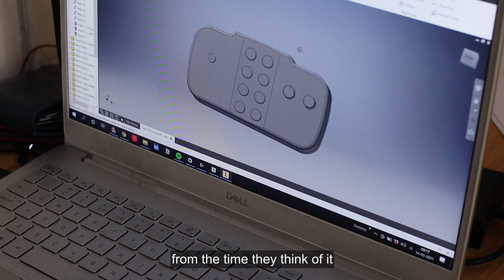Innovation School by Maker's Asylum (13+)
STE(A)M based hands on learning program, to get your hands dirty and make your ideas happen!
Application deadline : Rolling through the year
For Ages : 13+ especially who want to explore pre engineering, design & STEAM streams